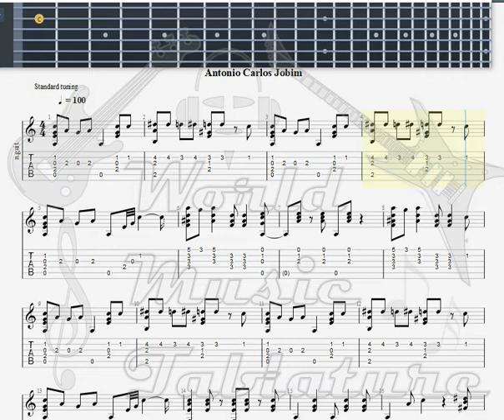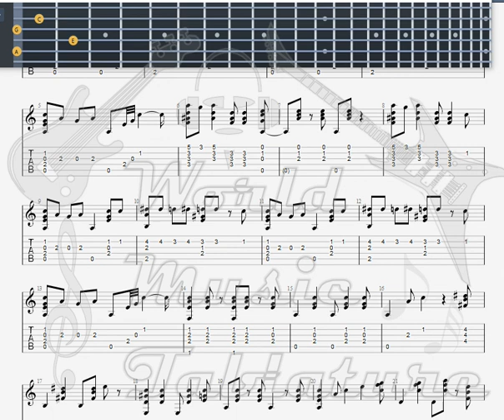Jobim, Antonio Carlos Agua de Beber GUITAR TAB